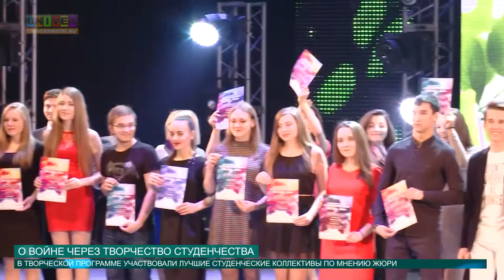О войне через творчество студенчества от 04.05.2016